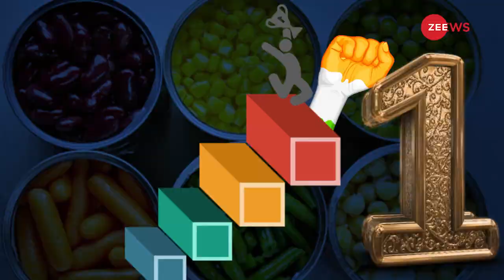अरब देशों का सबसे बड़ा मसीहा बना भारत, रचा इतिहास | Arab | India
अरब देशों को फूड एक्सपोर्ट करने के मामलें में भारत ने एक बड़ी उपलब्धि हासिल की है.15 सालों में पहली बार भारत  फूड एक्सपोर्ट यानी खाने-पीने के सामान निर्यात के मामले में  पहले पायदान पर पहुंच गया है.